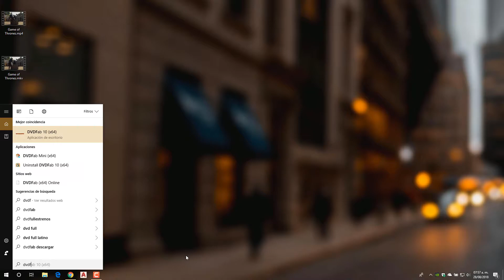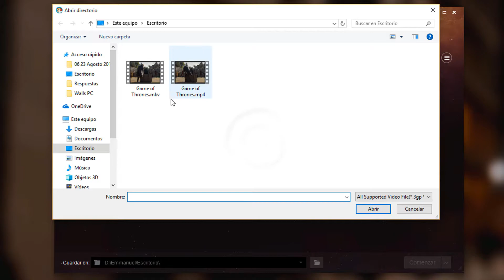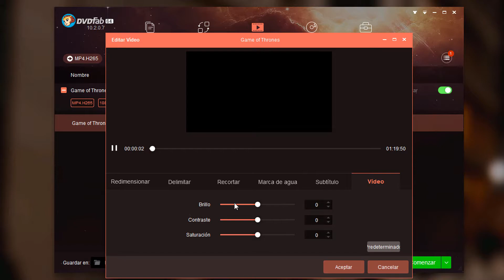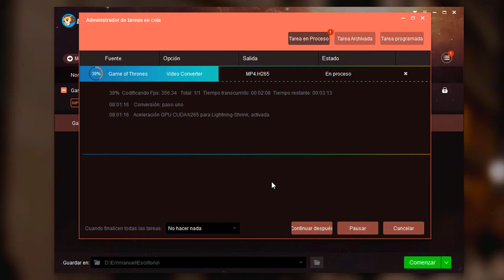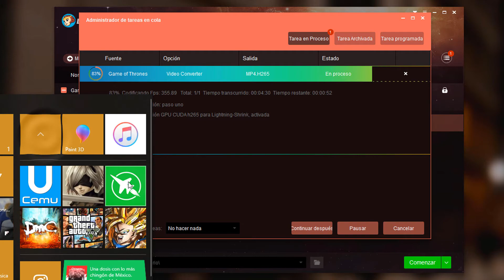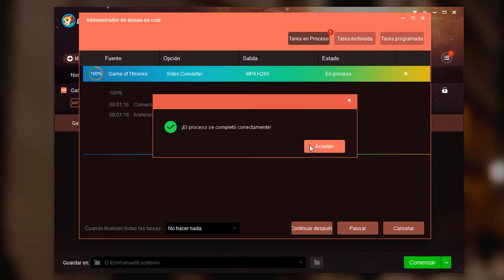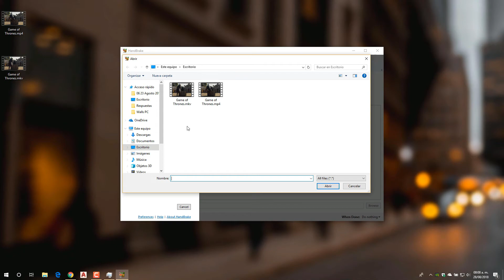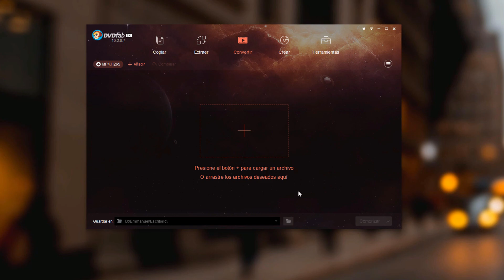El Conversor de Vídeo Más Rápido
Denle Like y Compartan

Para los que no lo conocían como yo, les vengo a recomendar este conversor que me sorprendió por su calidad y sobre todo por su rapidez, aunque es un programa de pago no le quita que sea de los mejores, espero les guste, si conoces uno que sea similar o mejor no dudes dejar tu comentario.